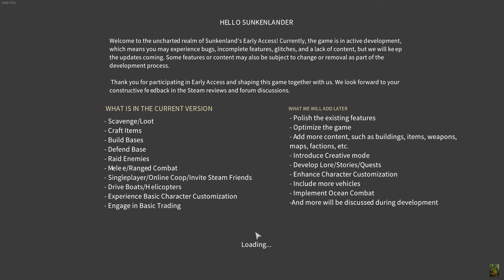Sunkenland, early access, 05